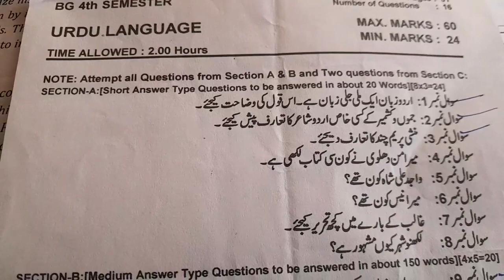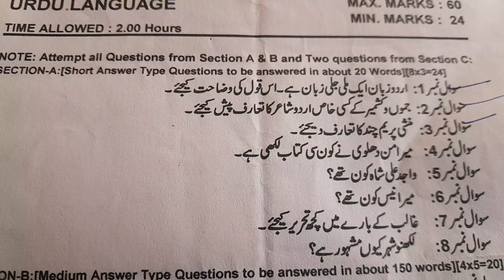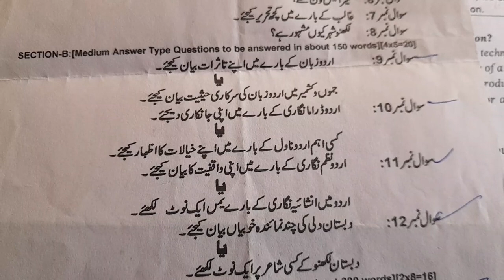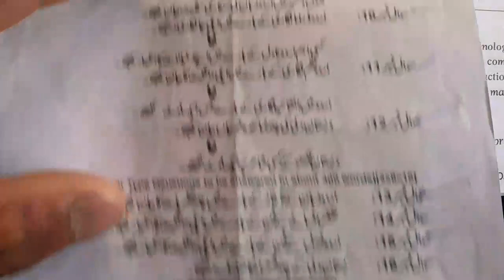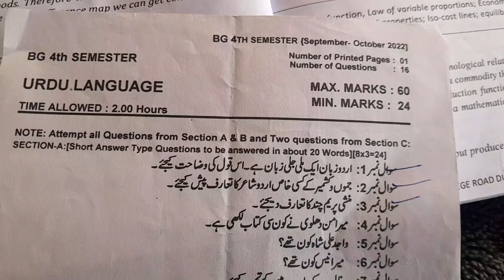4TH SEM SOCIOLOGY GUESS PAPER || SOCIOLOGY PREVIOUS QUESTION PAPER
4TH SEM SOCIOLOGY GUESS PAPER || SOCIOLOGY PREVIOUS QUESTION PAPER